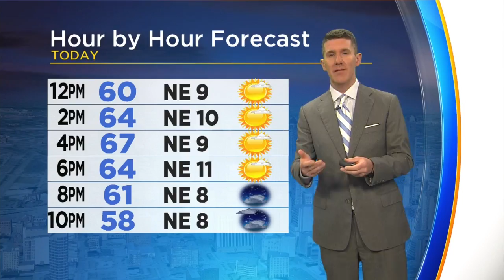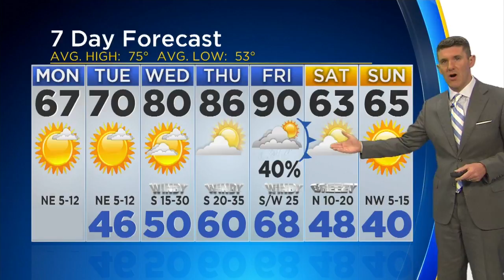Lots Of Sunshine Today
Partly sunny skies, cool conditions for April but a warmup is around the corner